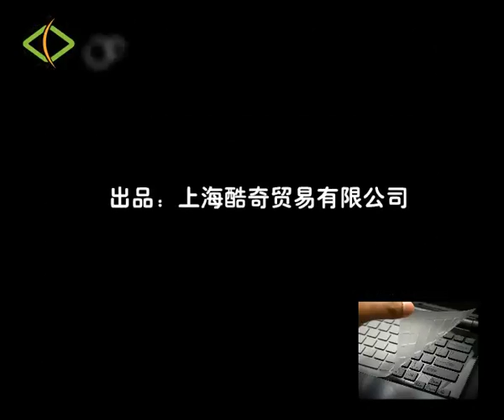cooskin cover cs.flv